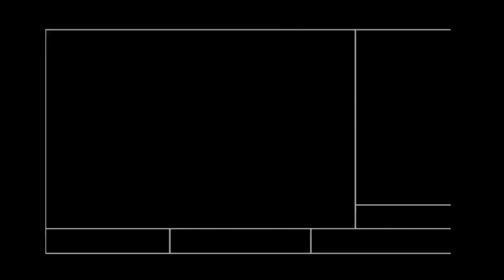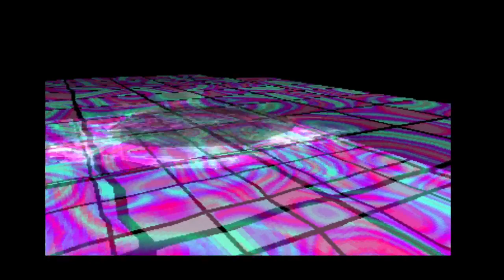Comb the desert Pt 2.